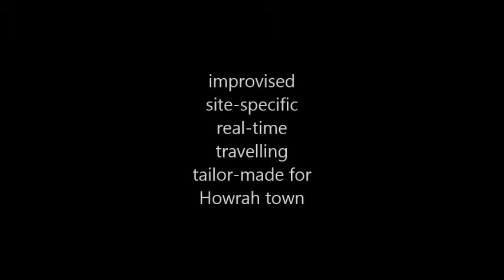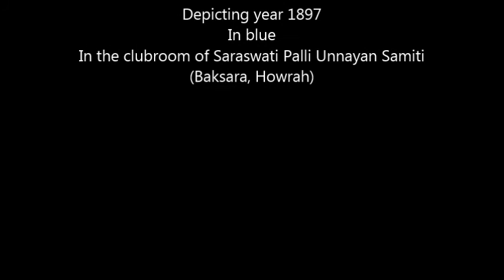A Drop of Dew - একটি শিশিরবিন্দু - Photo slide show of Bengali drama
Photo slide show of the Bengali drama A Drop of Dew presented by Theatre Formation Paribartak on April 21, 2017 Friday in Howrah, West Bengal, India. This theatre was performed in Conflicting Spaces, an exchange art project and exhibition. It is an improvised, travelling, site-specific, real-time and tailor-made theatre for Howrah town. It was presented for only once. It started at 4:45 PM and ended at 9:05 PM. It was presented by travelling the four exhibition spots of Conflicting Spaces. The length of the theatre was, therefore, 260 minutes.